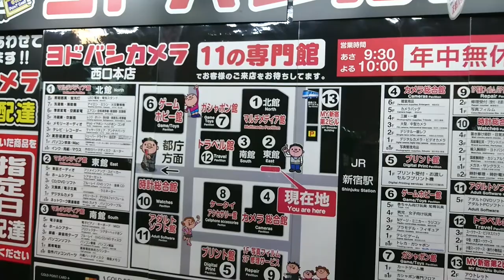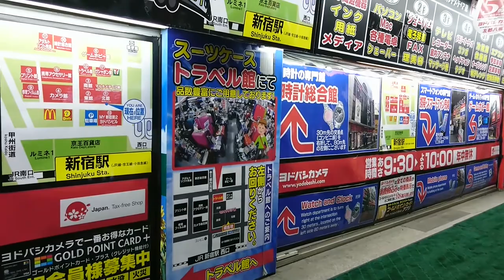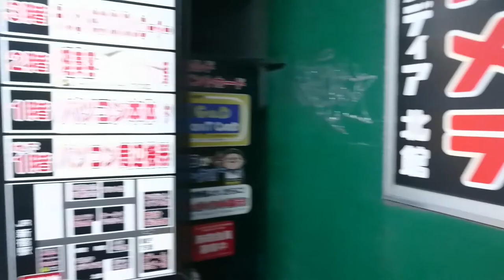Япония. Как я менял свой телефон. Цены на связь в Японии. Выбор Оператора Японии. Выбор тарифа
Япония  Как я менял свой телефон  Цены на связь в Японии  Выбор Оператора Японии  Выбор тарифа ► DenJP видео-канал о жизни в Японии